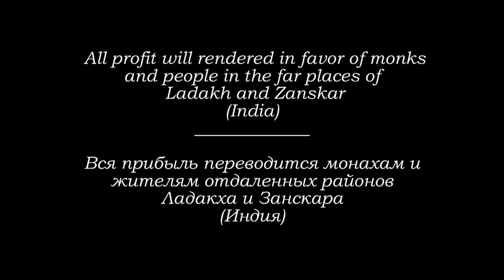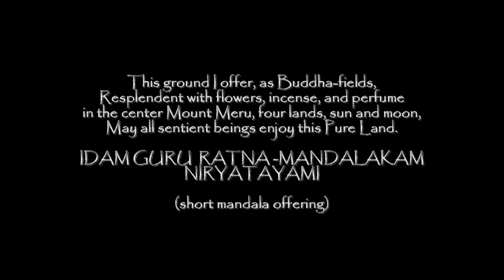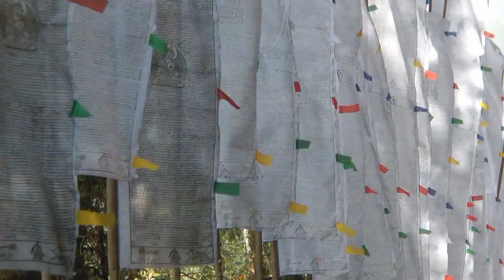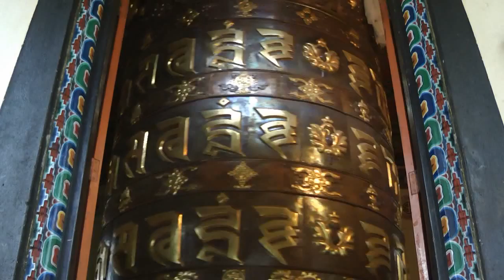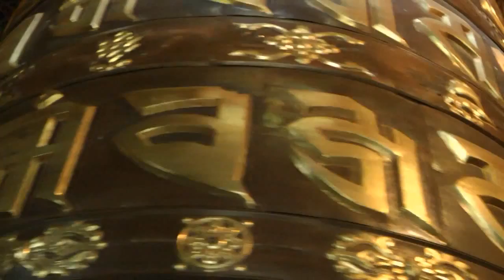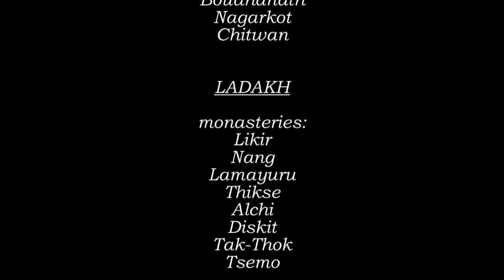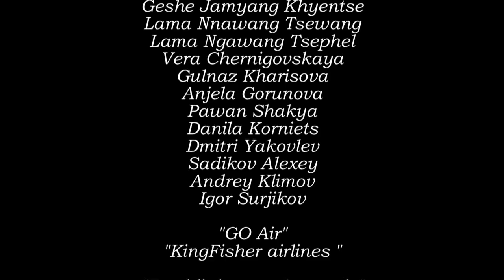СЕМЬ ЭЛЕМЕНТОВ Гималаи фильм (медитация & путешествие)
production: Artur Abagyan & RatnaVideo
Гималаи “Cемь Элементов“ 2011г., 61мин.
duration :    01:00:42h
camera & edition by Artur Abagyan 2011
production: Artur
Abagyan & RatnaVideo
 date: 2011